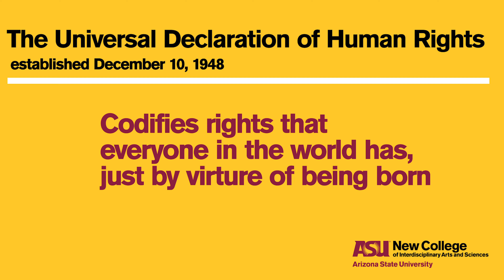Human Rights Day at the ASU West campus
In honor of Human Rights Day, the Social Justice and Human Rights program at ASU New College proudly brought together students, faculty, and staff to celebrate this special day. Hear directly from Social Justice and Human Rights majors to learn more about the importance of this day and their aspirations as students in this field.